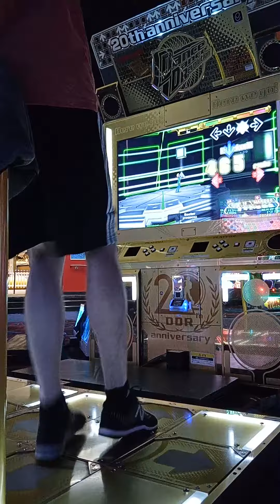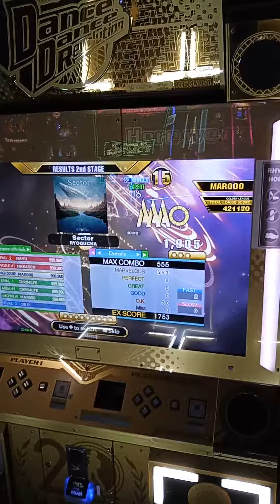Sector ESP-16, 3-way WR Tie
BPM: 80-160
Main BPM: 160
Version: DDR A3
Speed mod: 4x
Daily Attempts: about 10?
Total Arcade Attempts: 42